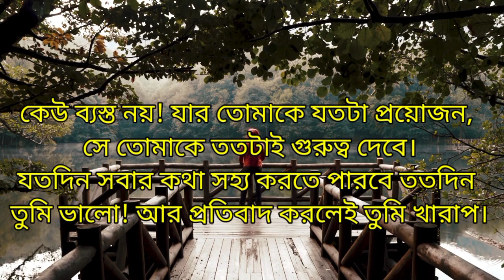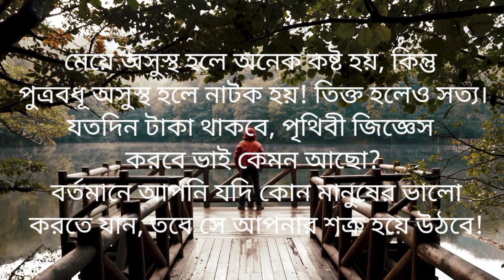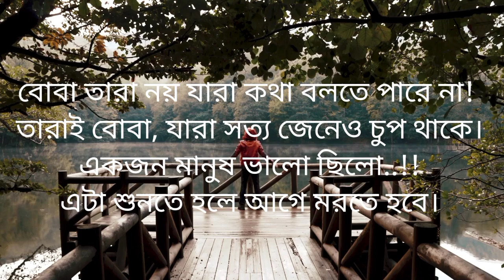heart touching bangla motivational quotes.জীবনের বাস্তব কিছু কথা।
bangla motivational quotes video